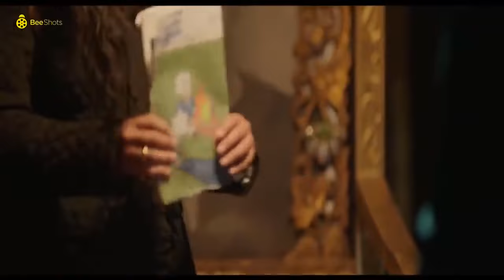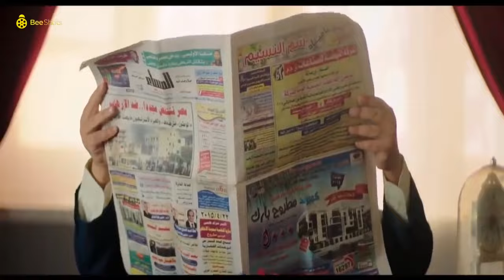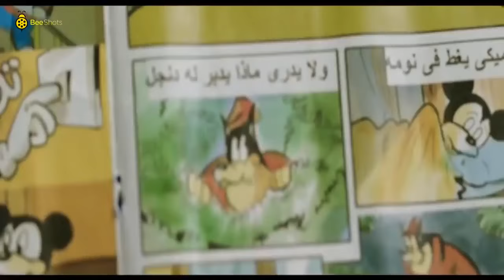😊 فيلم محمد ثروت الجديد 2022 🤣 | فيلم المكالمة الطويلة😂 | فيلم الكوميديا والمغامرة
دنيا سمير غانم : نيللي⭐
إيمي سمير غانم : شريهان⭐
سلوى خطاب : صباح⭐
بيومي فؤاد : عبد الله⭐
محمد سلام : هاني الدبدوب⭐
مصطفى خاطر : سيف⭐
(أحمد حلاوة : العم بندق (بنداري⭐
محمود الجندي : عم ذهب⭐
محمد ثروت : ضاحي⭐
معتز التوني : شريف صديق سيف⭐
أخراج : أحمد الجندي🎥
تأليف : كريم يوسف📑
إنتاج : روزناما للإنتاج الفني💵
أعمال الفنانة دنيا سمير غانم
1995 (امرأة وامرأة نادية (طفلة
2005 يا أنا يا خالتي نوال
2008 شارع 18 آية
2008 كباريه منى
2009 عزبة آدم مريم
2009 طير إنت ليلى
2009 الفرح    سميرة
2010 لا تراجع ولا استسلام جيرمين
2011 إكس لارج دينا
2011 365 يوم سعادة نسمة
2015 شد أجزاء آية
2016 لف ودوران  ليلة
مسلسلاتها
1996 حواء والتفاحة
1998 السيرة الهلالية (ج2) علياء
2001 للعدالة وجوه كثيرة ندى
2002 زمن عماد الدين فردوس فريكيكو
2004 عباس الأبيض في اليوم الأسود ليلى
2004 الإمام النسائي قطر الندى
2004 أحلام البنات دوللي
2005 عبد الحميد أكاديمي مطربة
2005 الرقص مع الزهور سماح
2006 المطعم تشي توتو رانيا
2006 أحزان مريم حنان
2007 من أطلق الرصاص على هند علام عبلة
2008 تشينو كافيه ليالي
2010 الكبير أوي هدية
2011 الكبير أوي 2 هدية
2013 الكبير أوي 3 هدية
2014 الكبير أوي 4 هدية
2015 لهفة لهفة
2016 نيللي وشريهان نيللي
2017 في ال لا لا لاند عتاب
2019 بدل الحدوتة تلاتة لهفة / بيلا / لولي

مصطفى خاطر
أعماله الفنيه
2014 قلوب
2014 دلع بنات طارق
2015 لهفة ضيف شرف
2016 نيللى وشريهان سيف
2017 هربانة منها    سيف
2018 ربع رومي نور الشريف
2019 طلقة حظ عبد الصبور
2019 كلبش 3 ضيف شرف
2020 عمر ودياب   دياب
2020 (فالنتينو حسام (ضيف شرف
2020 (النهاية ساجد (ضيف شرف

2016 حسن وبقلظ   كريم
2016 جحيم في الهند الساعى
2016 أوشن 14 النقيب صفاء شيرين عصمت
2017 هروب اضطراري   مصطفى محمد عثمان السيد
2018 حرب كرموز عصفورة
2018 ليلة هنا وسرور ضيف شرف
2018 الكويسين ضيف شرف
2018 طلق صناعي سعيد
2020 صندوق الأسود هادى
2020 عفريت ترانزيت ضيف شرف